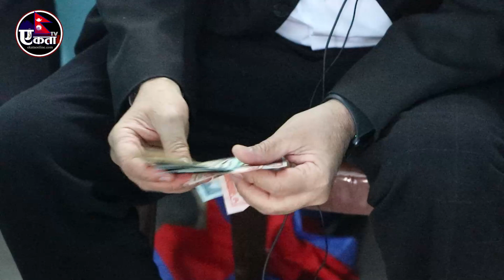फेरि क्रान्ति गर्छु भन्ने को हो त्यो प्रचण्ड म संग आम्ने साम्ने आउने हिम्मत छ? देउवालाई सागरले जित्छ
Embedding to a website is allowed.